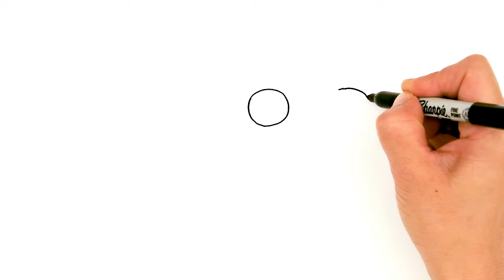How to Draw Snowy Owl Hedwig | Harry Potter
Learn How to Draw a cute Snowy Owl inspired by Harry Potter's Hedwig.
•Copic Markers